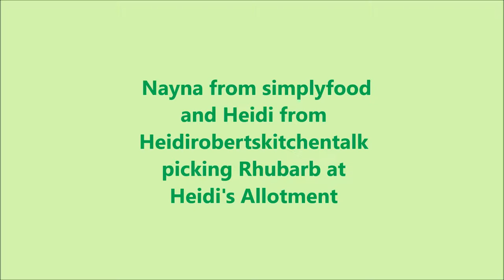Spiced Rhubarb Chutney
A lovely spiced sweet and Tangy Indianised Rhubarb chutney. This chutney can be served with chips, tortillas, used as a sandwich spread and its perfect as an accompaniment to any meal.

I would love your feedback, comments,questions, recipe requests. Please leave these in the comments section below and I will endeavour to reply to each and every one of you. Your support is very much appreciated and its very motivating for me.